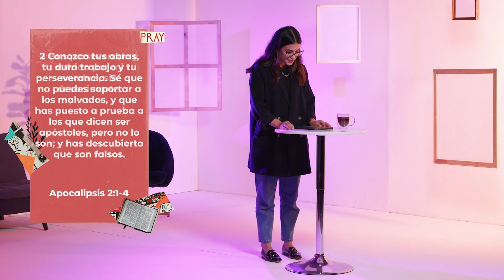Congreso RESET 20´ / Plenaria 3 Worship Night